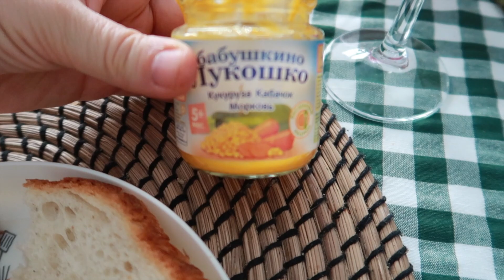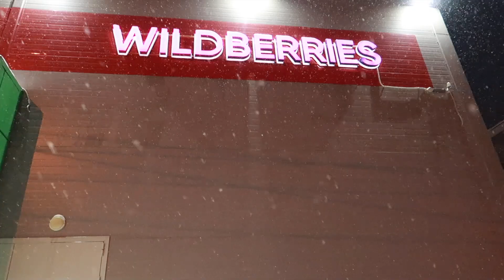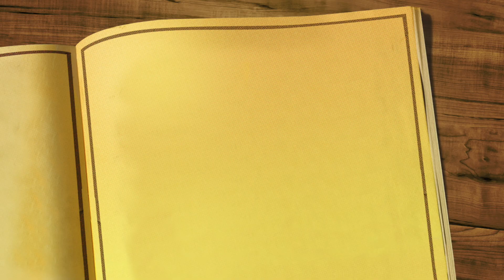ГОТОВИМ ПОДАРКИ ДЛЯ ДАНИ. ЗАКАЗ WILDBERRIES. ТЕПЕРЬ У НАС НОВЫЙ ИНТЕРНЕТ🥳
Забрали сегодня подарки на 1 годик для Дани! На нас надвигается снежная буря(
Мы поменяли интернет-провайдера, теперь все стабильно!